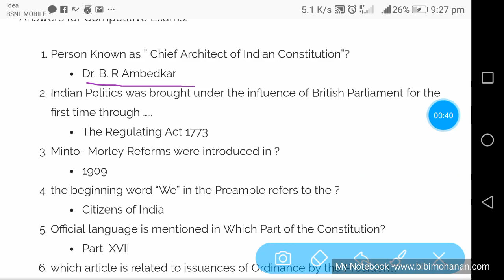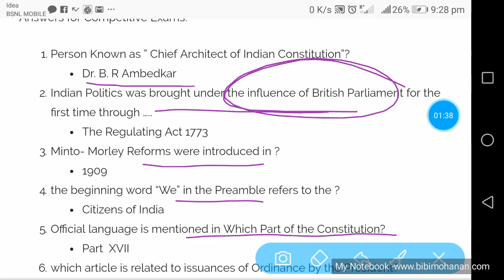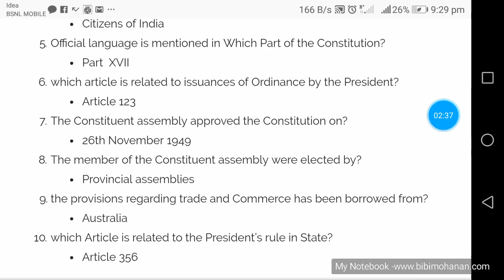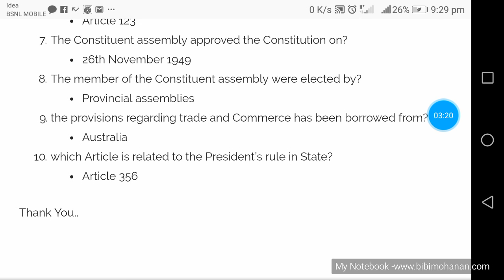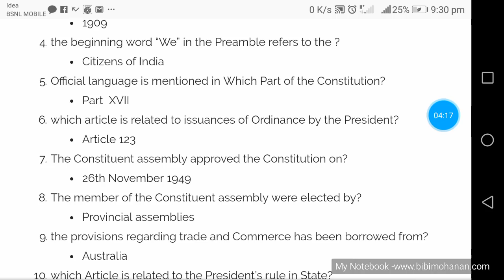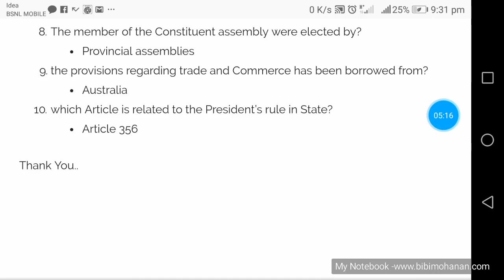University Assistant exam coaching My notebook Indian Constitution